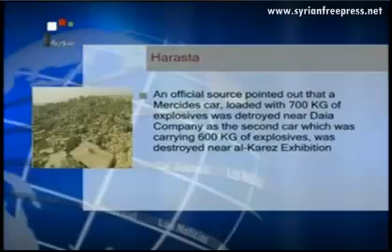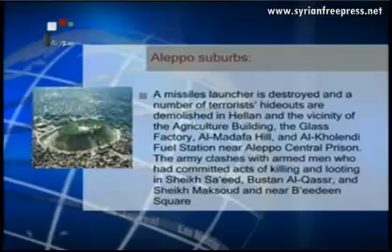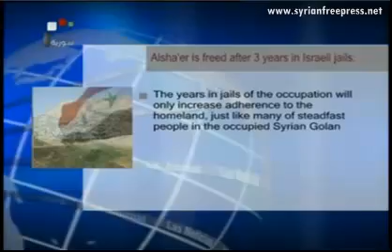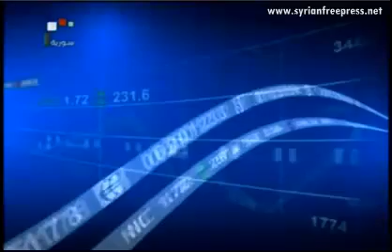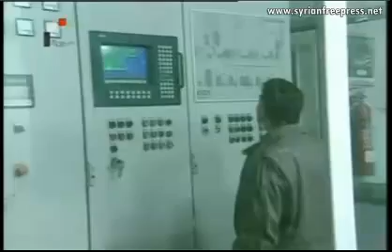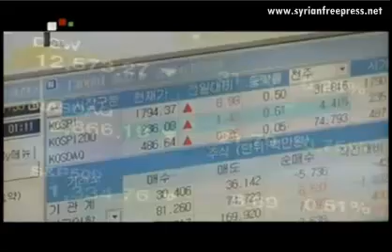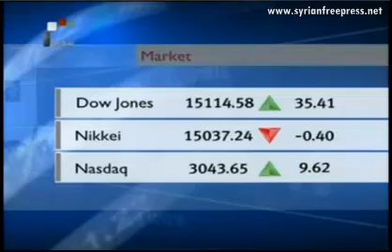22_05_2013 ~ Syria News (ENG) ~ Russia Appreciates Syria Reaction to the Conference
22_05_2013 ~ Syria News (ENG) ~ Army Restores Security to More Villages in al-Qseir, Eliminates Terrorists in Several Areas

~ Russia Appreciates Syria Reaction to the Conference.. Syria Open to International Efforts
~ Leader of Turkey's Nationalist Movement Party: Erdogan's Government Provides Terrorists with Weapons
~ Health Minister Calls for Lifting Sanctions against Syria

... ... ...and associated web spaces... ... ...